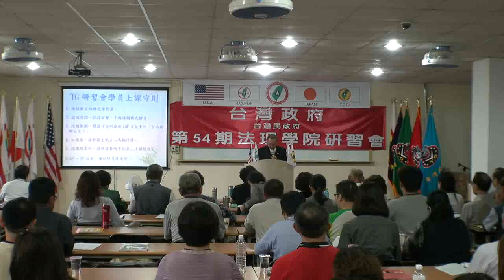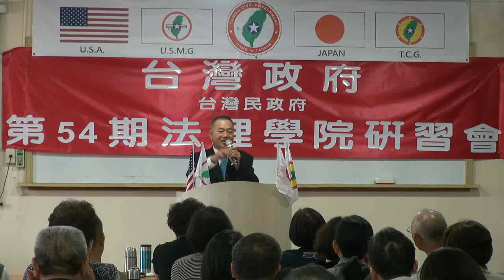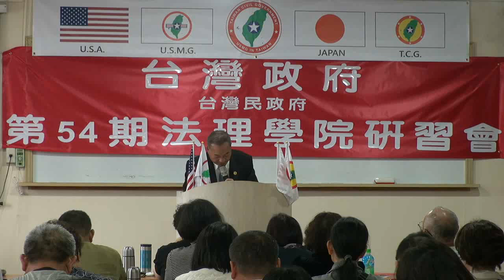130420-3-台灣春秋-蔡吉源-台灣(民)政府第54屆法理學院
130420-3-台灣春秋-蔡吉源-台灣(民)政府第54屆法理學院